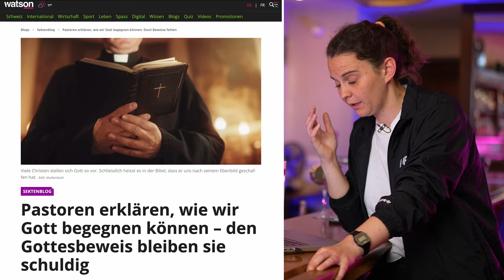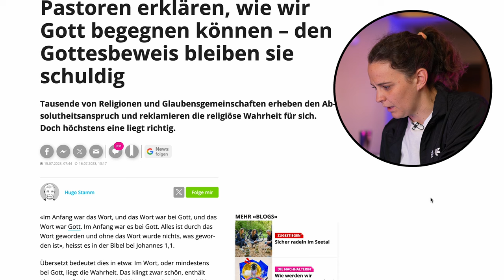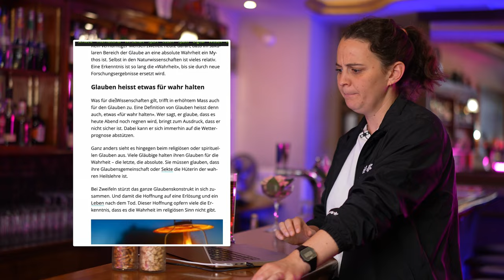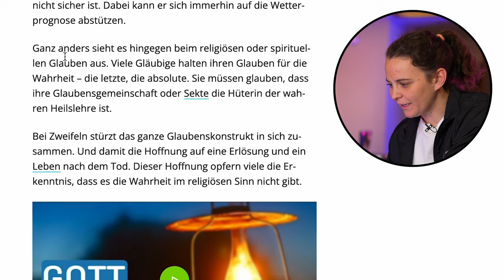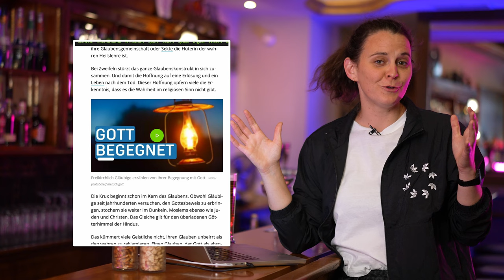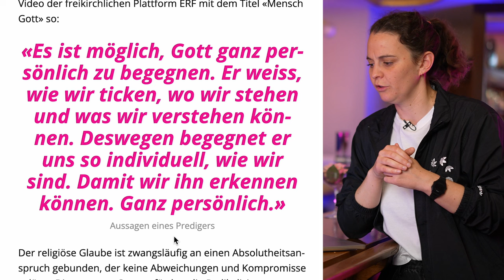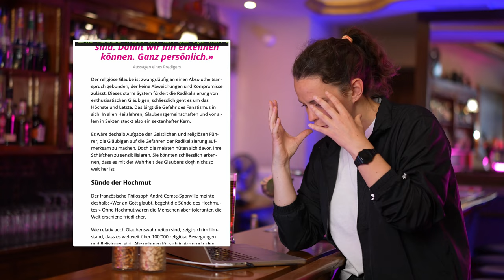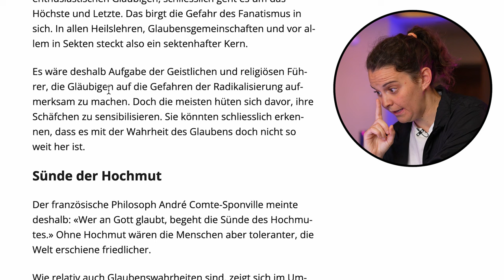Undifferenzierte Ansichten über Religion und Sekten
Tauche ein in die leidenschaftliche Blog-Reaktion von Pfarrerin Judith über den bekannten Sektenexperten Hugo Stamm. Während Hugo Stamm in seinen Beiträgen oft einen Schwarz-Weiß-Blick auf Religion, Landeskirche und Sekten wirft, plädiert Pfarrerin Judith leidenschaftlich für differenzierte Aussagen.

In diesem Video erläutert Judith, warum sie sich von pauschalisierenden Ansichten gestört fühlt und veraltete Argumente hinterfragt. Sie teilt ihre persönliche Sichtweise auf Religion und betont die Bedeutung einer differenzierten Betrachtung.

Tacheles mit Judith" ist Teil des YouTube-Kanals OMG! (Oh My God!) der reformierten Kirchgemeinde Zürich. Sechs Pfarrpersonen treten dort regelmässig als Hosts mit ihrem eigenen Format auf. Sie sprechen über die Herausforderungen der Gegenwart und über Themen, die sie persönlich betreffen. Ohne Schnickschnack und ohne Schönfärberei!

Dieses Video wird sicherlich deine Perspektive erweitern. Schließe dich uns an und sei Teil einer angeregten, konstruktiven Debatte.